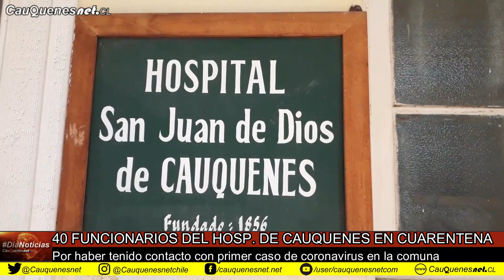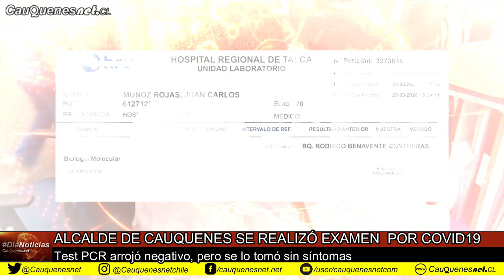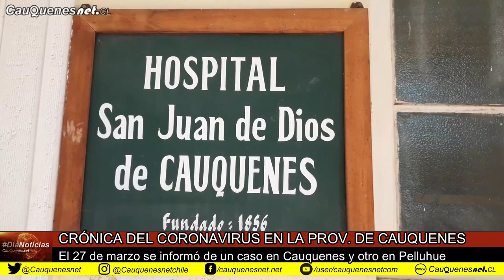Crónica del Coronavirus en la Provincia de Cauquenes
El 27 de marzo se confirmaron los dos primeros casos de Coronavirus en la provincia. El primero correspondiente a un funcionario del Hospital de Cauquenes, dejando a casi medio centenar de funcionarios en cuarentena, y el segundo, un adulto mayor de Pelluhue, que contrajo en virus en Angostura. Las autoridades dicen estar estudiando medidas para la provincia, pero el Intendnte señaló, que hoy no son necesarias.